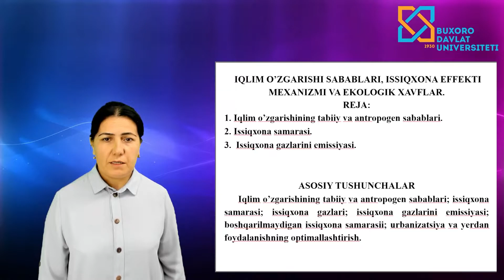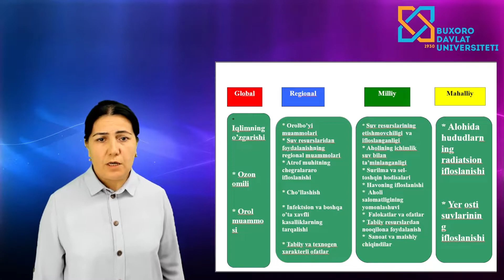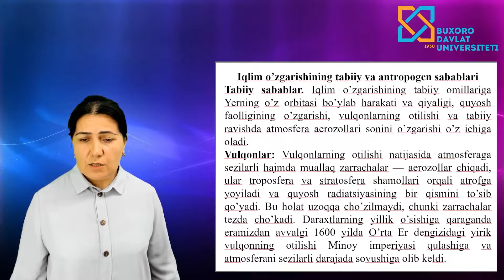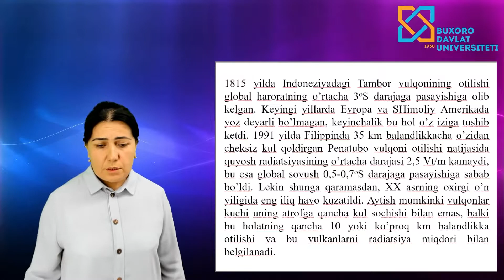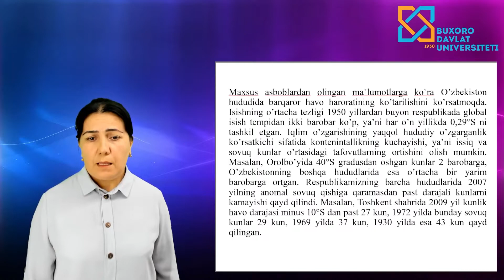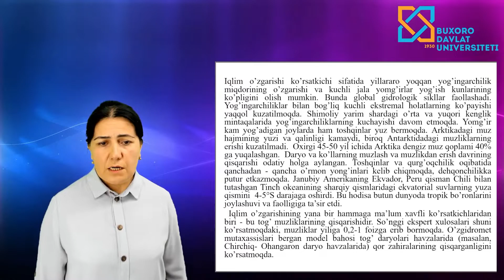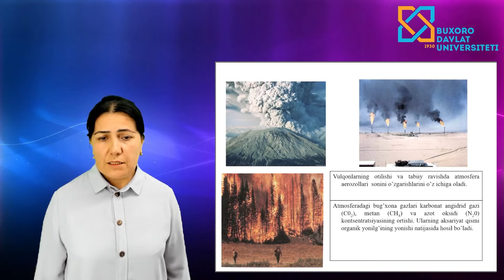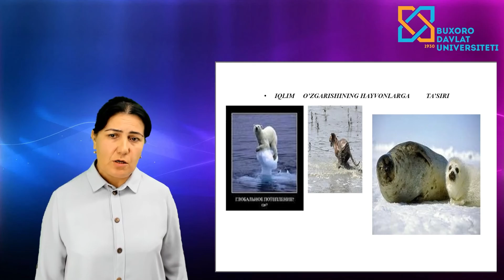Bobomurodova Nargiza Jo`rayevna. IQLIM O’ZGARISHI SABABLARI, ISSIQXONA EFFEKTI MEXANIZMI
Tabiiy fanlar fakulteti. Ekologiya va geografiya kafedrasi